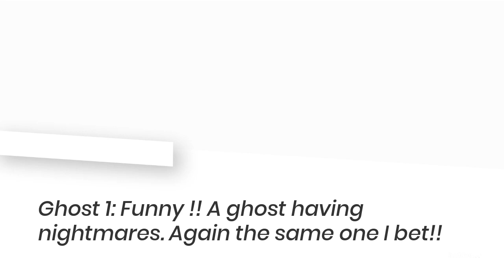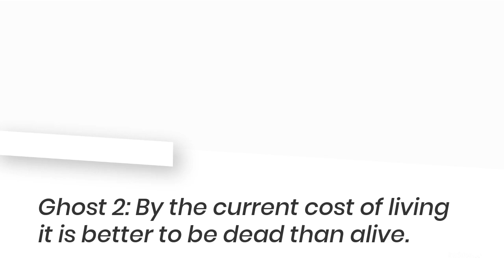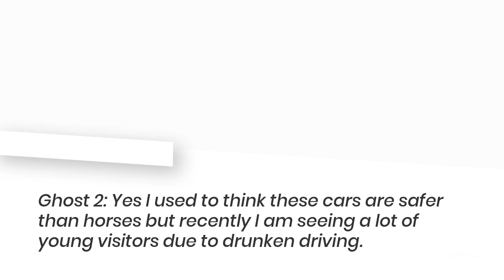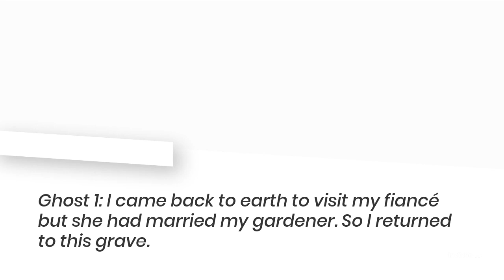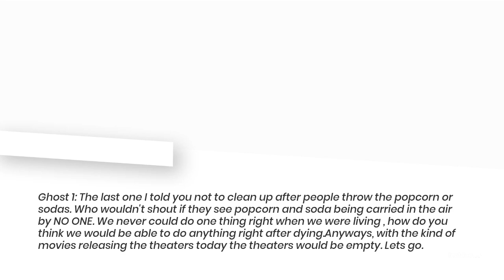THE KING AND REALLY ANNJOYING KID